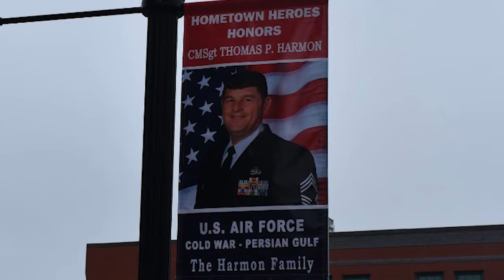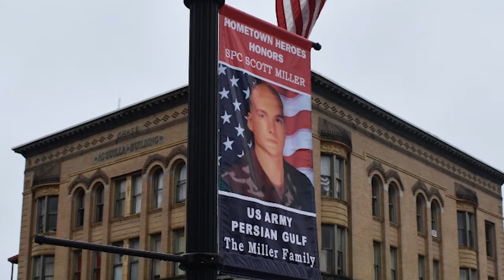Concord Hometown Heroes Banners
Concord For Hometown Heroes Banners are now on display in the City honoring some of our Veterans. Organizer Matthew Wieczhalek-Seiler and others gathered on City Plaza this morning for a brief ceremony as the 5th banner of 6 banners was hung